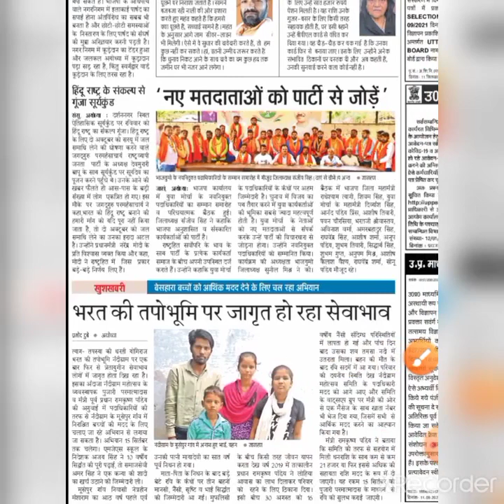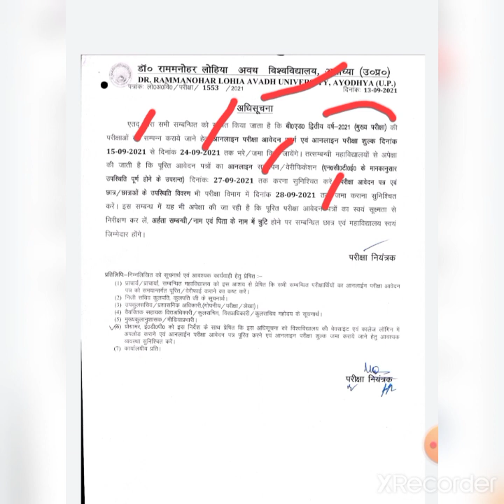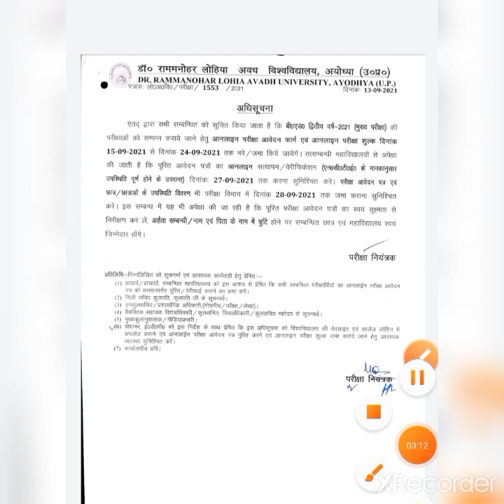RMLAU B.Ed 2nd year exam form update / राम मनोहर लोहिया अवध विश्वविद्यालय B.Ed 2 exam फॉर्म अपडेट